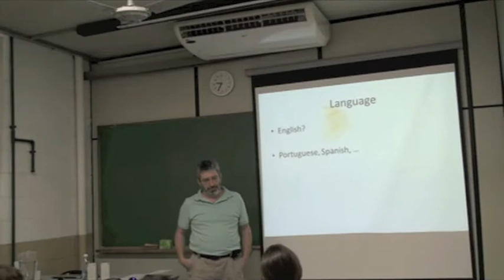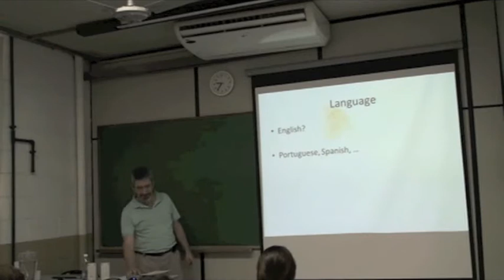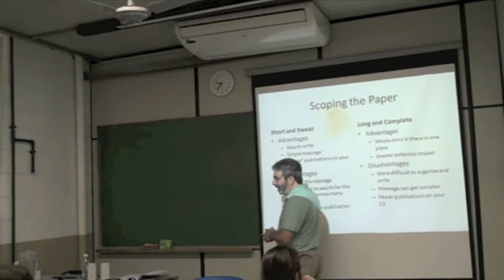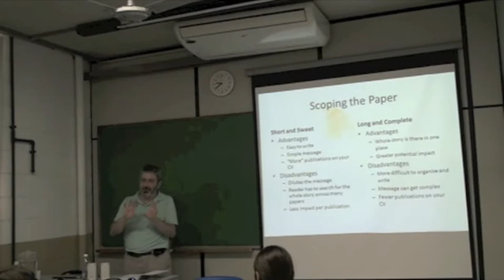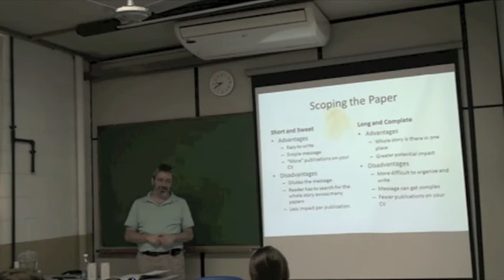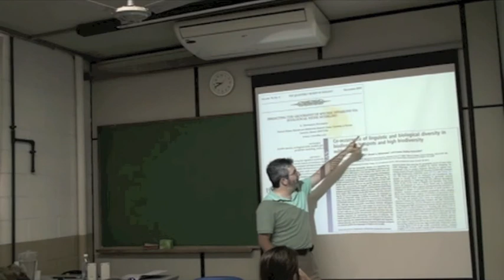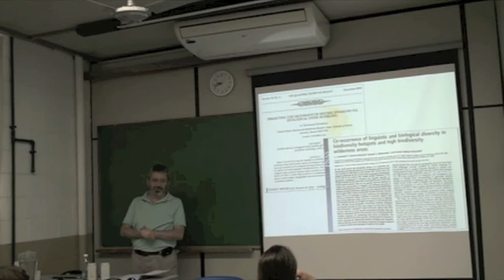Biodiversity Informatics Training Curriculum: Publication Class 2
In Portuguese. Second part of one-day course on how to publish scientific results. This particular segment focuses on general topics of language, writing, and style in the challenge of writing scientific papers.